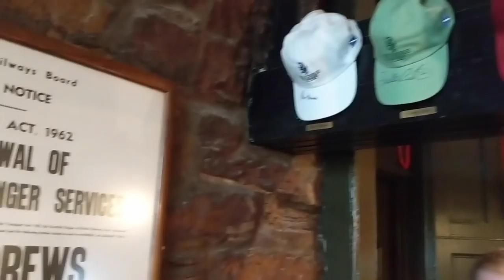A Golfing Odyssey - The Ultimate Golf Trip?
Find out how our 3 lucky Golfshake readers got on when they embarked on their own 'Golfing Odyssey' to the Home of Golf, St. Andrews in association with Golfshake and Odyssey Golf earlier this year.

As part of the trip they stayed and played at Fairmont St Andrews, took on the Fairmont St Andrew Gong challenge, had a night out in The Auld Grey Town and enjoyed an Odyssey Golf Experience Day which included a Putting Masterclass at the St Andrews Links Academy, Putter fitting with the #1 Putter in Golf and a round of golf on the New Course in St Andrews.

You can also find out how they got on with their putting and how they all saved shots on their handicaps